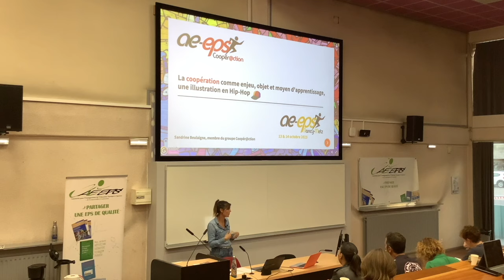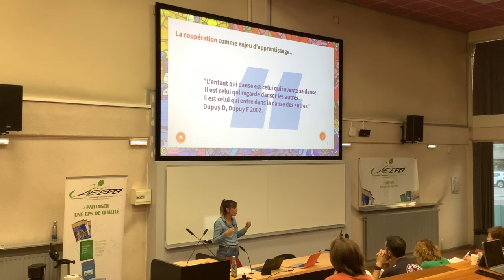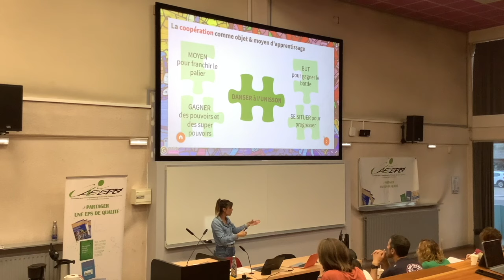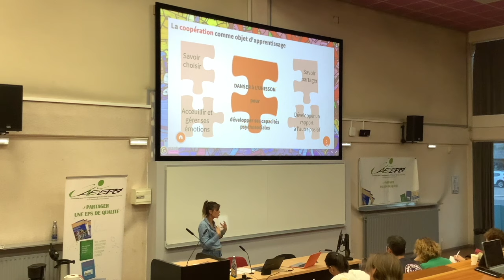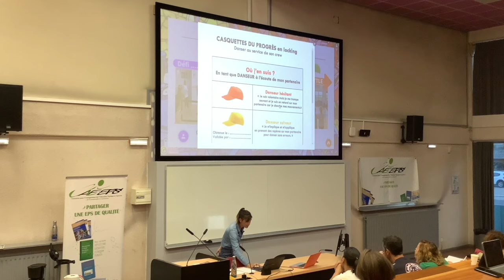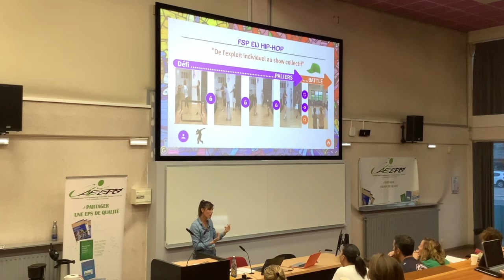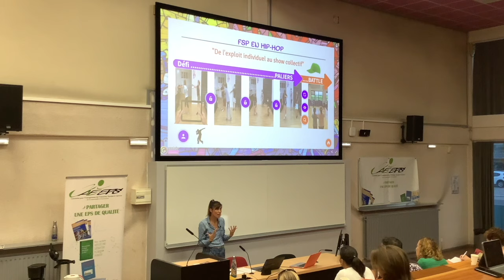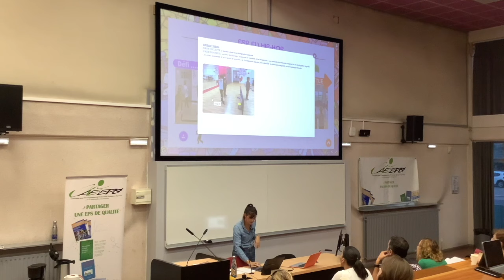BEULAIGNE Sandrine - Week-End Pédagogique - Conférence : HIP HOP partie 1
Tournage - Montagne : Anthony BERTIN
Mis en ligne : Mikaël FOURNY